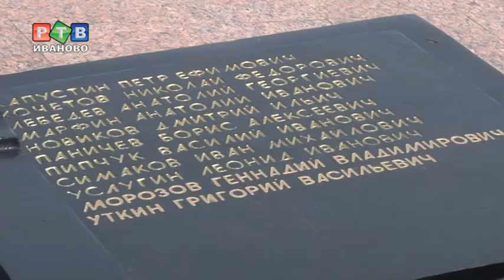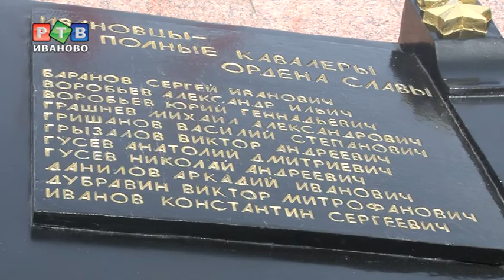Еще 4 Героя фронта и тыла